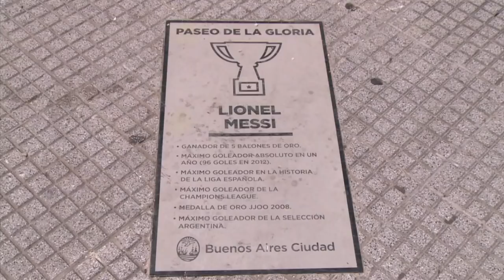Estátua de Messi é vandalizada outra vez em Buenos Aires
A estátua do craque argentino Lionel Messi foi vandalizada mais uma vez em Buenos Aires, na madrugada de domingo para segunda-feira. Apenas as chuteiras do jogador se mantiveram no pedestal.